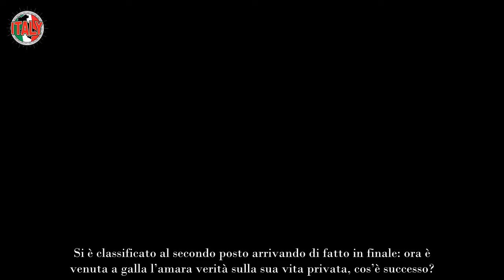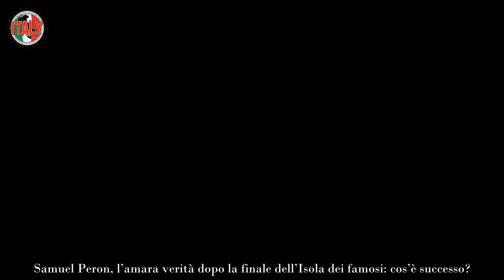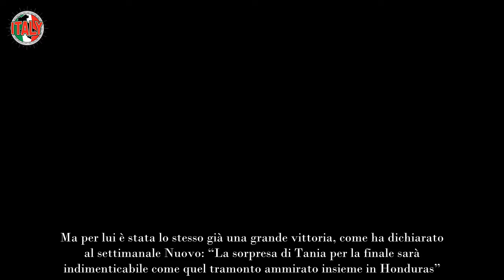Samuel Peron, scoperta devastante dopo l’Isola dei Famosi triste annuncio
Samuel Peron si è messo alla prova nell’ultima edizione de L’Isola dei Famosi: ecco quello che ha scoperto al suo rientro, la verità incredibile.

Un triste annuncio arrivato proprio al suo ritorno dall’Honduras. Si è classificato al secondo posto arrivando di fatto in finale: ora è venuta a galla l’amara verità sulla sua vita privata, cos’è successo?